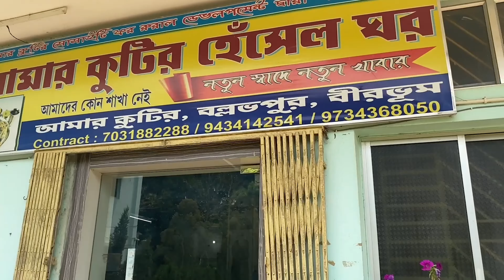Best resort in Shantiniketan || শান্তিনিকেতনে কোথায় থাকলাম আর কি কি স্পেশাল খাওয়া দাওয়া করলাম?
Mohor Kutir Resorts
Address: Aircel Tower, Suri - Bolpur Rd, Ballavpur, West Bengal 731246

Places to visit in Shantiniketan
Visva Bharati Campus
Rabindranath Tagore’s Memory

Deer Park
Sonajhuri Hat

Kopai River

Kankali Mandir

34ft Buddha Murti

Prakriti Bhaban
Surul Rajbari
Srijani Shilpagram